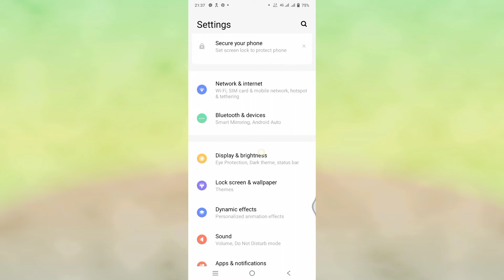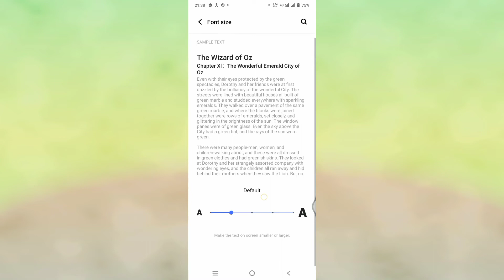How To Chenge Font Size In Vivo V23||Vivo V23 Main Font Size kaise Chenge Kare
Vivo V23 Phone Free Font Size Kaise Kare
How To Add Free Font Size On Vivo V 23 Phone Main
 Vivo V23 Phone Main Free Font Size Setting Kaise On Kare
Free Font Size Setting On Vivo V23
Vivo V23 Phone Main
 Free Font Size Kaise On Kare
Free Font Size Setting Kaise On Kare Vivo V 23 Phone Main
How To Add Free Font Size On Vivo V23
How To Add Free Font Size Setting Kaise Kare
How To Add Free Font Size Setting In Vivo V23

Free Theme Download Kaise Kare#

Tecknikal Gupta#